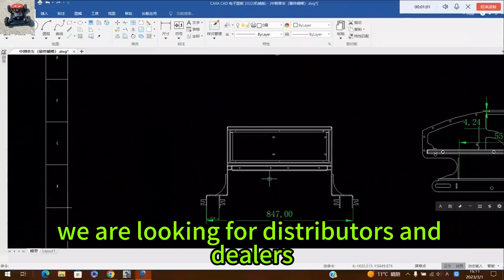poľnohospodársky robotický benzín výška kosenia 1-18 cm nastaviteľný akumulátorový krovinorez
Funkcie diaľkového ovládania zahŕňajú štartovanie motora, zdvíhanie a spúšťanie kosačky, zapínanie svetiel a ovládanie rýchlosti. Každoročne dochádza k nehodám pri kosení svahov, ktoré spôsobujú zranenia a niekedy aj smrť. Odstránením operátora zo stroja sa odstránia riziká.

Náš produkt vybavený osvetľovacím systémom na uľahčenie nočnej práce a výšku podvozku je možné nastaviť podľa vašich potrieb. Stroj dokáže 360-stupňové kruhy na mieste, otáčanie dopredu a dozadu a kosenie. Maximálna vzdialenosť je 200 metrov, všetky operácie môžu byť realizované na diaľkové ovládanie.

Vigorun Tech sa zameriava na výskum a vývoj inteligentných strojov na diaľkové ovládanie a autopilot, ktoré riešia obchodné výzvy a zlepšujú príležitosti na ziskovosť a rast pre dodávateľov terénnych úprav, futbalových ihrísk, horských svahov, komunít a skleníkov a sadov a ďalších. Naše robotické kosačky znižujú zbytočné náklady na pracovnú silu, zlepšujú ziskovosť a vytvárajú bezpečnejšie pracovné podmienky.

špecifikácia:
Model: VTC550-90/VTW550-90/VTC800-160
Šírka rezu: 550 mm/550 mm/800 mm
Rýchlosť chôdze: 0-4 km/h /0-6 km/h /0-4 km/h
Pracovný stupeň: 0-50°/0-40°/0-50°
Nastaviteľná výška rezu: 10~150mm/ 25/45/65/85mm/10~180mm
Dosah diaľkového ovládania: 200m/200m/200m

Motor
Druh paliva: Benzín / Benzín / Benzín
Značka: Loncin/Loncin/Loncin
Výkon / emisie: 9 koní / 224 ccm / 9 koní / 224 ccm / 16 koní / 452 ccm
Typ motora: Jednovalec, štvortakt/jednovalec, štvortakt/jednovalec, štvortakt
Spôsob štartovania: Elektrický štart/ Ťahací štart/Elektrický štart
Emisná norma: Euro 5 EPA/Euro 5 EPA/Euro 5EPA
Palivová nádrž: 2L/2L/10L
Pracovný čas: 2h/2h/6h

Chodiaci motor
Typ motora: Kefový elektrický pohon/Kefový elektrický pohon/Brushless elektrický pohon
Napätie / výkon: 24V / 1000W 24V / 350W 24V /1000W

Dynamo: 28V 1500W/28V 1500W/24V 2500W
Batéria: 24V 12Ah/ 24V 12Ah/24V 40Ah

Veľkosť stroja: 930 x 860 x 580 mm/990 x 820 x 430 mm/1070 x 1170 x 610 mm
Veľkosť balenia: 1060 x 960 x 810 mm/1120 x 920 x 650 mm/1170 x 1270 x 910 mm
Hmotnosť stroja: 160 kg/100 kg/240 kg

benzínový motor elektrická trakcia pojazdový motor zero turn diaľkové ovládanie kosačky na trávu
Čínska rádiom riadená kosačka na trávu nízka cena na predaj, najlepšia čínska rádiom riadená kosačka na trávu
Benzínový motor Loncin s objemom 196 cm3 a výkonom 7 HP s vlastným pohonom a otočným 360-stupňovým diaľkovým pásovým kosačkou
Čínska výroba diaľkového ovládača na kríky nízka cena na predaj, čínska najlepšia kosačka na trávu
nastaviteľná výška čepele pomocou diaľkového ovládača rýchlosť chôdze 0~6Km/h bezdrôtová rádiová kosačka na trávu

benzínová rýchlosť chôdze 0~6Km/h samonabíjacia záložná batéria na diaľkové ovládanie pásová kosačka
Čínska svahová kosačka nízka cena na predaj, čínska najlepšia pásová kosačka na trávu na diaľkové ovládanie
Čína vyrobená pásová kosačka na diaľkové ovládanie nízka cena na predaj, čínsky najlepší diaľkovo ovládaný krovinorez
poľnohospodársky benzínový samonabíjací generátor trávnika na diaľkové ovládanie buriny